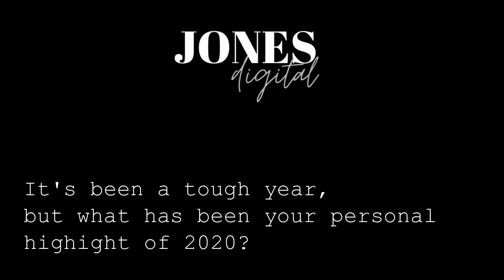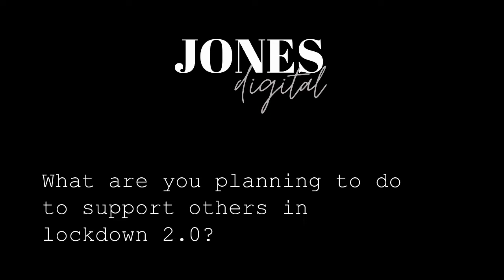Lockdown Diaries with Gary Baker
Gary Baker, chairman of the Furniture and Interiors Education, Skills and Training Alliance (FIESTA), took part in an episode of ‘The Lockdown Diaries’, produced by Jones Digital.

During the 10-minute webisode, Peter Jones, founder of Jones Digital, asks Gary questions about his highlights from 2020, what he’s learnt during lockdown, how he’s remained positive throughout and others.

In the short, Gary tells Peter about what FIESTA has been up to, most recently that Skills Plus has passed due diligence checks to be a Kickstarter Gateway.

Watch the full webisode below.